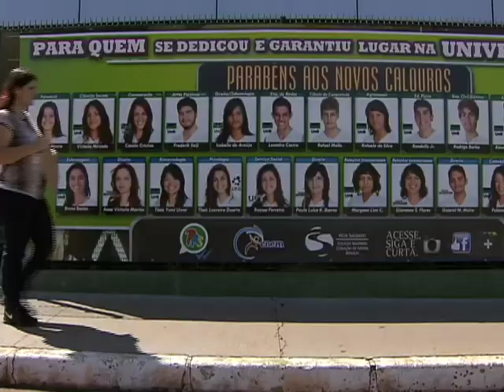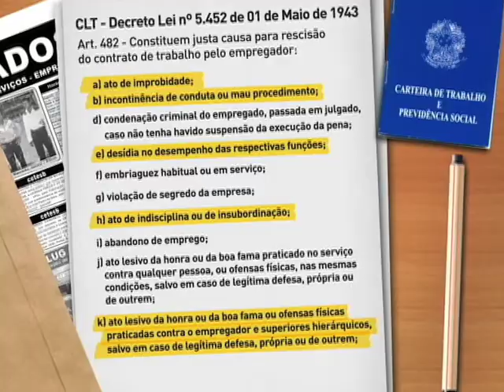Repórter Justiça - Desemprego no Brasil - (09/05/15) (2/3)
O Repórter Justiça desta semana mostra como ficam as alterações no seguro-desemprego e auxílio doença depois das medidas provisórias do governo que mudaram as regras para concessão dos benefícios. Para quem está em busca de uma nova oportunidade, conheça o sistema da Agência do Trabalhador e pessoas que após uma demissão decidiram montar o próprio negócio. Você confere também, que, apesar da crise, existem setores, como de tecnologia da informação, que necessitam de profissionais e pagam bons salários.